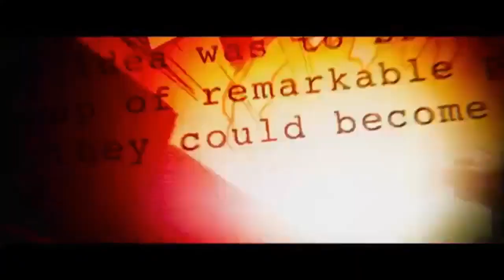Avengers 4 trailer